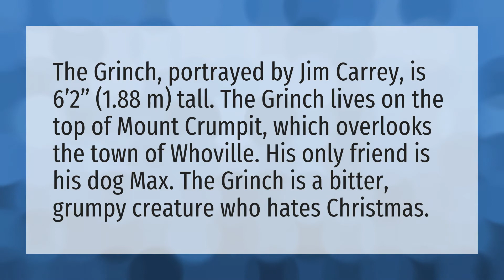How tall is the Grinch?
The Cat In The Hat • How tall is the Grinch?